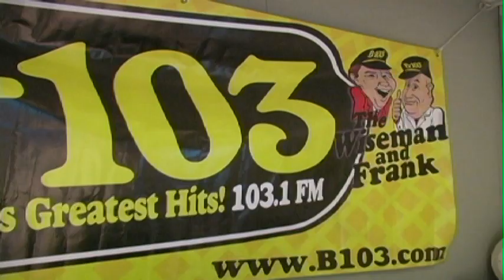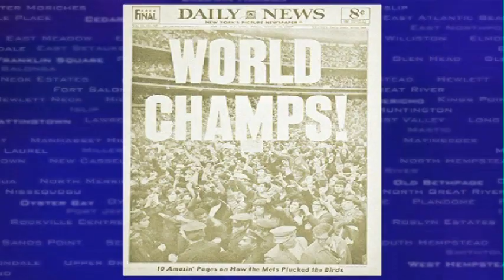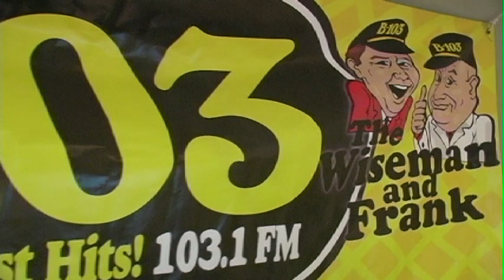Meet Former Baseball Great Buddy Harrelson at the B-103 FM Studios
Buddy Harrelson, Senior VP of Baseball Operations and co-owner of the Long Island Ducks, is interviewed by the Wiseman and Frank at the B-103 FM radio station.

Featured Interviews: The Wiseman, B-103 FM Radio Personality; Buddy Harrelson, co-Owner, Long Island Ducks